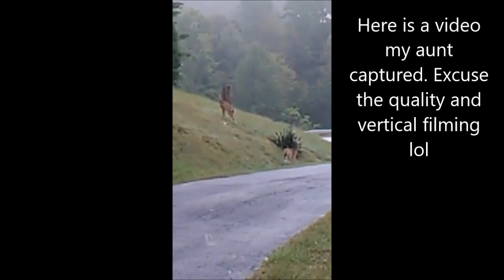APPLE DAY!!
BrannRay